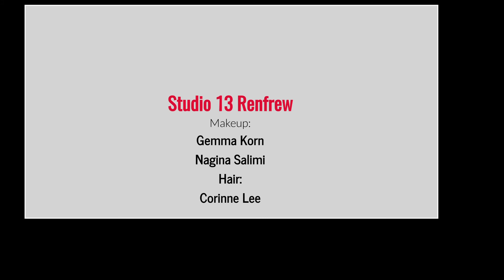Studio 13 Renfrew - Model Open Day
Studio 13 Renfrew held an open day for those who wished to model with hair and makeup available to those who attended.
All shots were against the same background and lighting conditions and shot either head/shoulders or 3/4 length.
Those attending were asked to wear clothing or outfit they felt comfortable in.  No pressure and a nice relaxed atmosphere in which to capture some nice images.
This is a behind the scenes and a look at some of the images captured on the day.  All images had the same processing.  Shot on a Canon 5DS R and 24-105 F4 L lens.
My thanks to all who attended - you time was much appreciated.
See end credits for more details of those who were there.